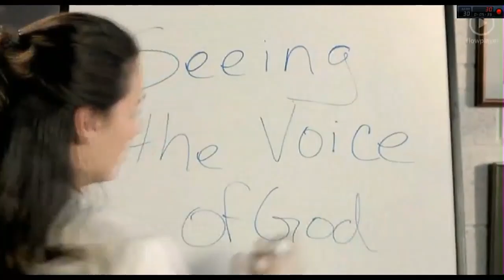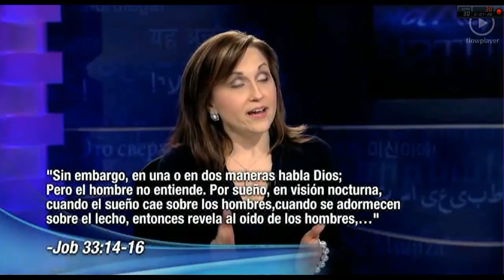Aprendiendo a ver la voz de Dios